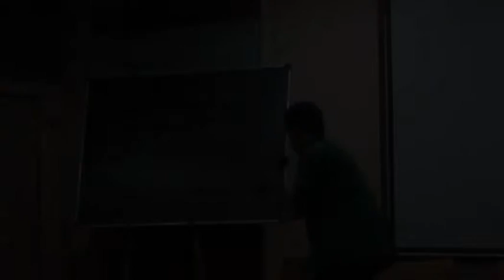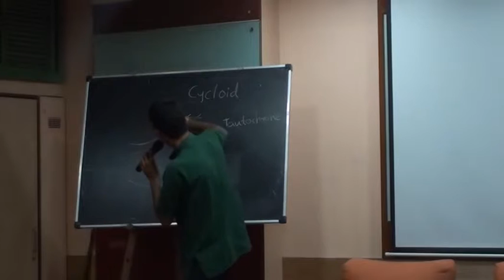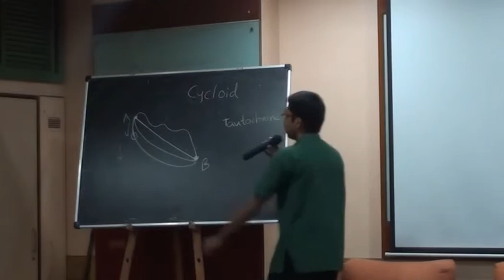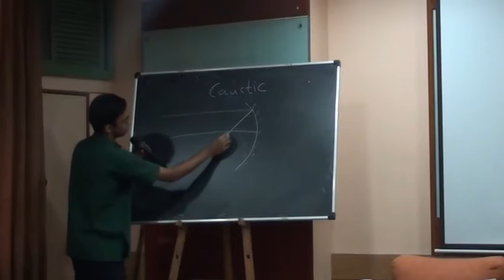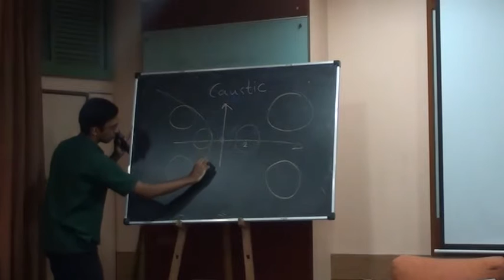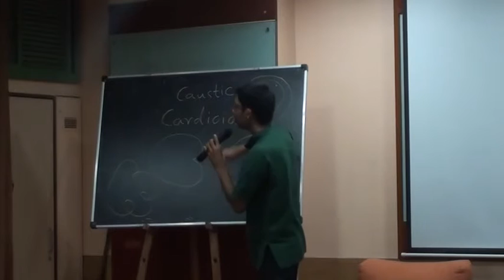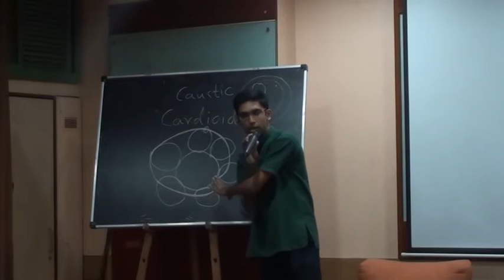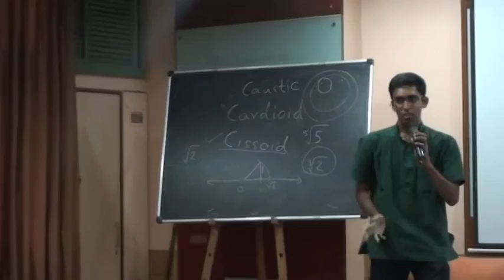Curves in Nature : part 2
By Payas Avadhutkar